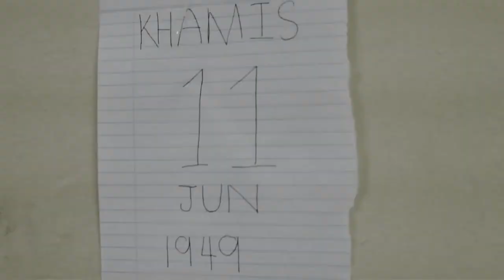Negaraku Sehati Sejiwa part 1